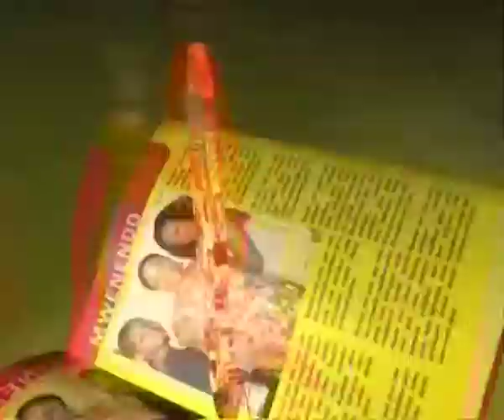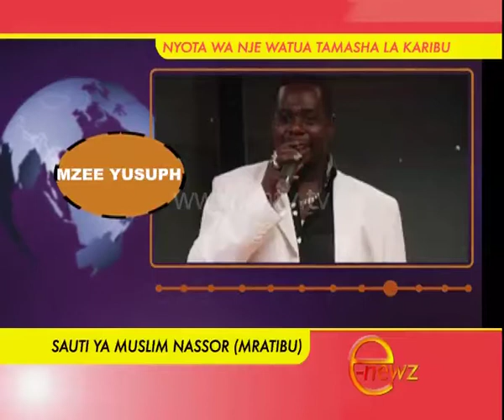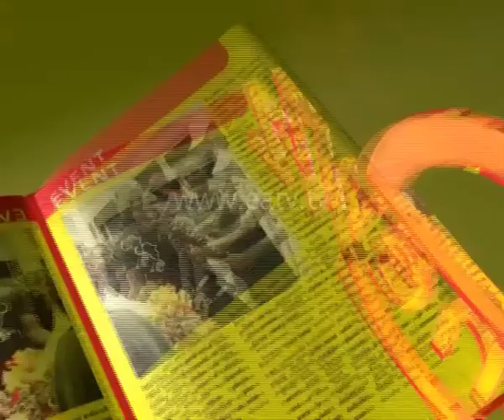E-Newz, 05 Nov 2014